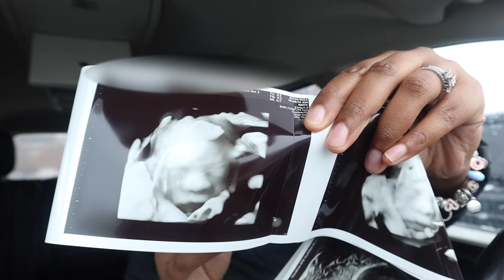VLOG | They Tried to Jump Her + Major Basement Declutter and Clean + 28 Week Ultrasound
Welcome to another vlog in today's video we discuss parenting and kids trying to fight, I start my major basement declutter, and have my 28 week ultrasound appointment. I hope you enjoy this video.

✨ About Me
My name is Lana I am a 34 year old mom of 3 kids (1 bonus kid) and I am currently pregnant. I love to vlog and share my day to day life along with DIYS, cooking videos, and encouraging content.